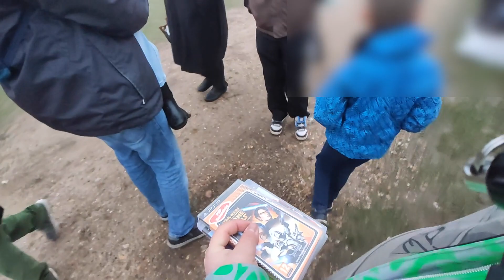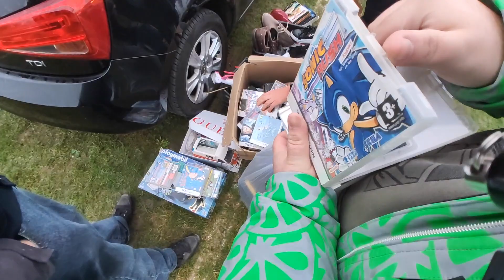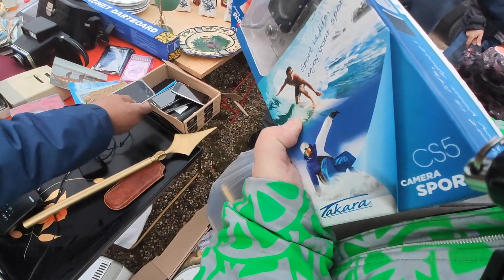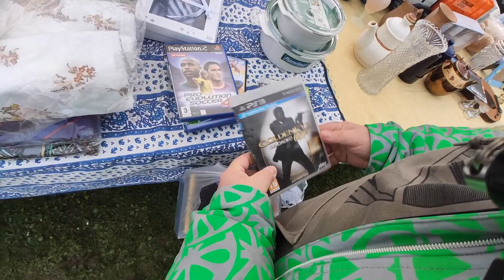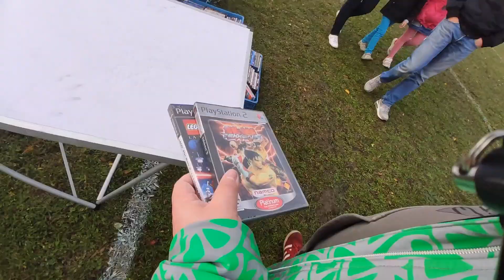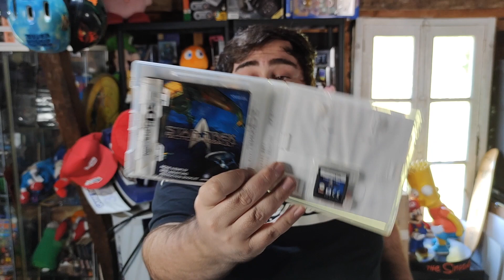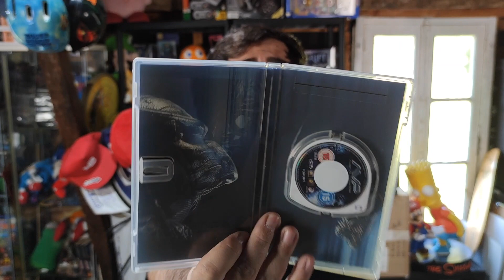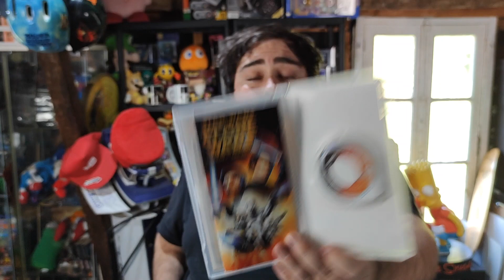Vide Grenier Live : Une PS2 pour 2€ et je rencontre 2 abonnés ☺️ (Amiibo, DS, GoPro, Batman...)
NOS RÉSEAUX ▶▶

AUTRES POSSIBILITÉS ▶▶